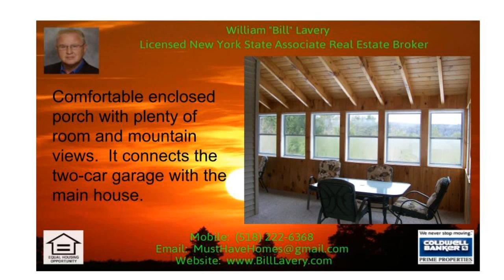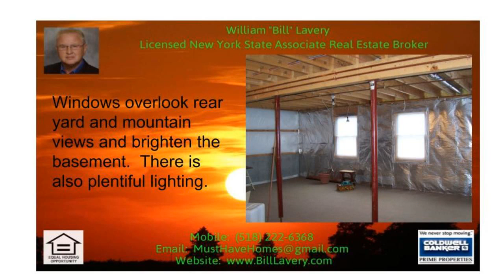Crystal Lake Association 3 Bedroom Ranch for sale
This three bedroom, two bath vinyl sided ranch sits on 2.73 Acres and is in mint condition.  Youll enjoy both oil hot water heat and a propane fireplace for both comfort and ambiance.  The applianced kitchen is spacious and part of the Enormous Great Room including living area and dining area.  The main bath is large and the master bath also includes the laundry.  Most of the walls are knotty pine as is the Great Room vaulted ceiling.  The 3 season porch provides plenty of eating space in the Summer and varying seasonal views throughout the year.  This home also offers an automatic generator, two car garage and circular paved driveway around the house.  Homeowners in the Crystal Lake Association can enjoy the lake, beach, picnic area and basketball and tennis courts.  Owners are asking $320,000 - make your offer today.